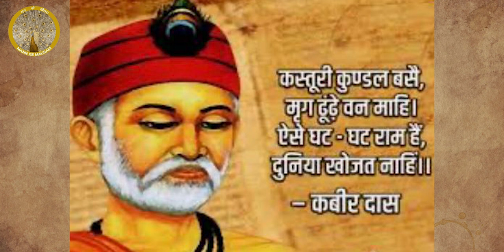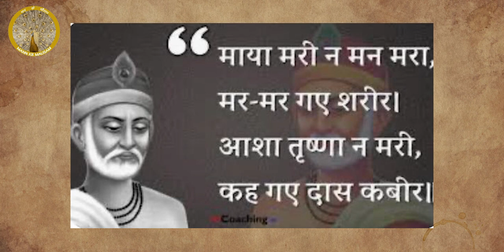Ep 126 SANT KABIR DAS : ROCHAK KAHANI @mannkemausam8777